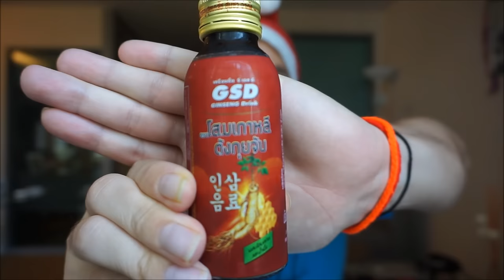THAI ENERGY DRINK TASTE TEST!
Join a fun community of travellers where you can ask questions, share stories and contribute your best travel tips!!

Thai energy drink taste test, Check out these energy drinks which look more like medicine but what do they taste like.

FOLLOW ALY - AKA PSYCHOTRAVELLER

FREE ACCOMODATION CREDIT